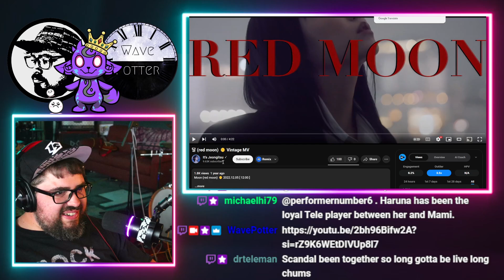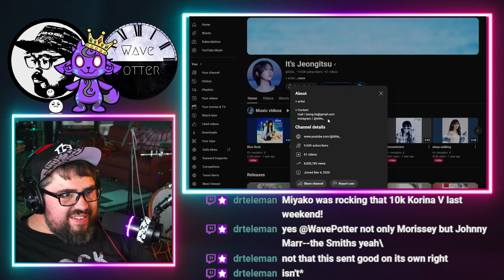Rock Musician Reacts to Jeongitsu / Red Moon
Rock musician reacts to 정이츠(it’s) 달 (red moon) 🌔 Vintage MV

Mailing Address:
Wave Potter